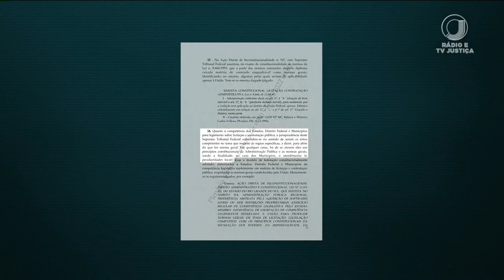STF analisa lei que proíbe parentes de agentes públicos terem contrato com município = TV Justiça